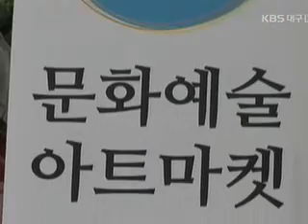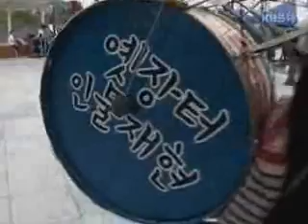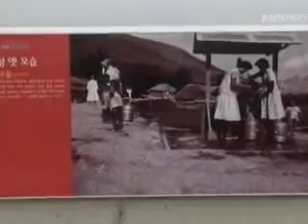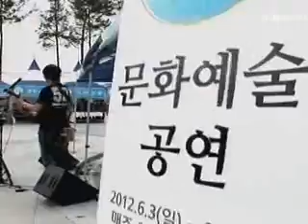kbs 문화의 시간 락(樂) - 달성일요문화장터를 가다 20120628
문화의 시간 락(樂) - 달성일요문화장터를 가다 20120628

저희가 최진사댁 세째딸 신랑찾기 라는 퓨전 마당극으로 2012년 6월 24일

달성보 일요문화장터에서 장장 1시간동안 공연을 진행했습니다.

바람도 선선하고 사람들의 호응이 너무 좋아 감사했습니다.

끝나는 부분 자료화면에서 북치는 부분도 저희네요 ^^